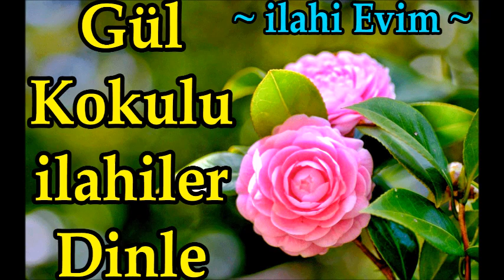🌺✨Gül Kokulu İlahiler Dinle✨🌺İlahi Evim🌺✨En Güzel İlahiler Şöleni✨🌺Muhteşem İlahiler Dinle🌺✨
✅ İlahi Şöleni  ✅

ilahi kervanı,
ilahi dinle,
ilahiler dinle,
yeni ilahiler,
karışık ilahiler,
en sevilen ilahiler,
seçme ilahiler,
2020 ilahileri,
2020 ilahi dinle,